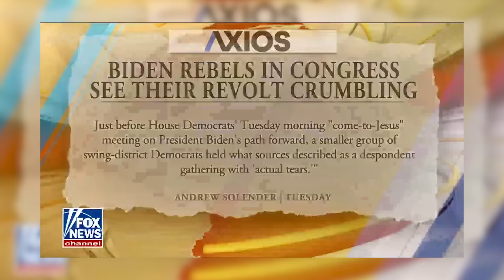What Happens if Biden Drops Out of the Race?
President Joe Biden’s performance during the first presidential debate of the 2024 election was widely viewed as a complete disaster. Despite his lackluster performance, Biden has still vowed that he will stay in the presidential race through the very end.  But, you have to wonder: What if Biden were to withdraw from the election? The New York Post’s Politics Reporter, Jon Levine, explains how a new Democratic nominee could be chosen, who could potentially take Biden’s place this late in the election game and shares his own theories as to whether or not he thinks that Biden will make it to the end of this election.